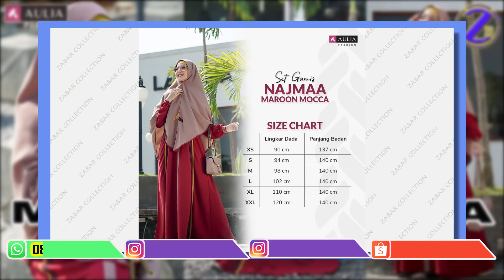Gamis Aulia Terbaru 2021 Najmaa Maroon Mocca By Aulia Fashion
Gamis Aulia Terbaru 2021 Set Gamis Najmaa Maroon Mocca By Aulia Fashion
SPESIFIKASI :
- Warna Utama Maroon
- Warna Sekunder Mocca
- Matt Gamis & Jilbab Feranila & Nirmala
- Matt Variasi Lurik
- Kancing Dada ( Busui Friendly )
- Kancing Manset + Kancing Wudhu ( Wudhu Friendly )
- Terdapat lis sisi kanan dan kiri gamis
- Terdapat lis pada jilbab dengan 2 epaulette
- Terdapat klep panjang gamis
- Manset dengan variasi 2 warna dan 2 lis
- Saku kanan pada gamis
- Jilbab soft pet ( include inner / ciput )

Harga
Rp. 589.000 / Set

SIZE CHART
 ! Lingkar Dada ! Panjang Badan !

XS !   90 cm  ! 137 cm !
S !   94 cm  ! 140 cm !
M !   98 cm  ! 140 cm !
L ! 102 cm ! 140 cm !
XL ! 110 cm ! 140 cm !
XXL ! 120 cm ! 140 cm !

INFO LENGKAP :

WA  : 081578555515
Shoope : zabar collection